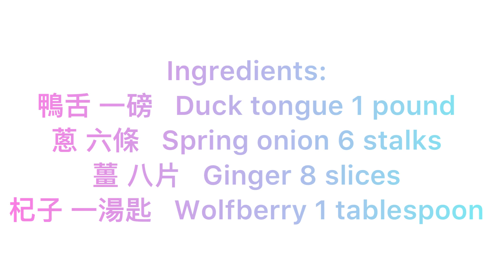平靚正超簡易醉鴨舌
只需$100就可以煮三餐嘅醉鴨舌！😋